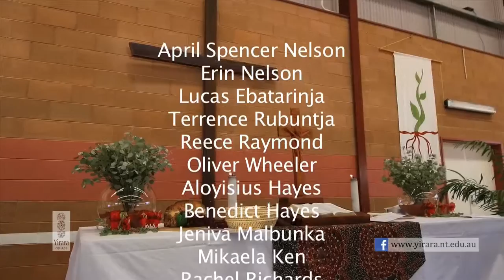YCTV Episode 4 Term 4 - 2016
This week we have stories about Confirmation weekend, Duke of Edinburgh awards and some sports results.